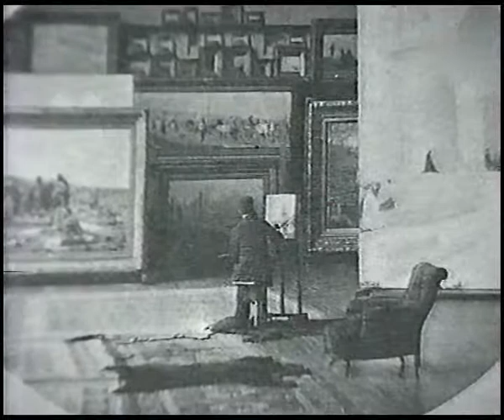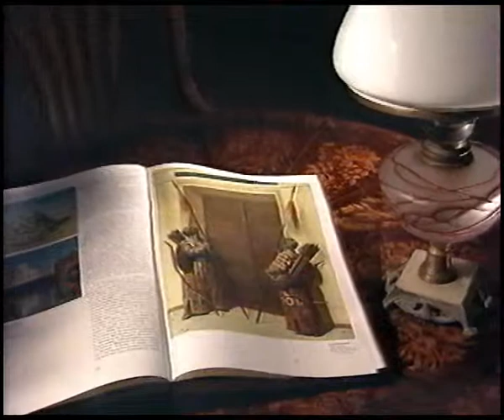Василий Верещагин Двери Тимура | Русская живопись | Третьяковская галерея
Одна из серий великолепного документального сериала «История одного шедевра», посвященная великому русскому художнику – Василию Верещагину, его творчеству и картине «Двери Тимура», - одна из самых известных работ художника.

Василий Васильевич Верещагин - русский живописец и литератор, один из наиболее известных художников-баталистов.

Родился: 26 октября 1842 г., Череповец, Новгородская губерния, Российская империя
Умер: 13 апреля 1904 г. (61 год), Люйшунькоу, Маньчжурия
В браке с: Элизабет Мария Фишер, Лидия Васильевна Андреевская